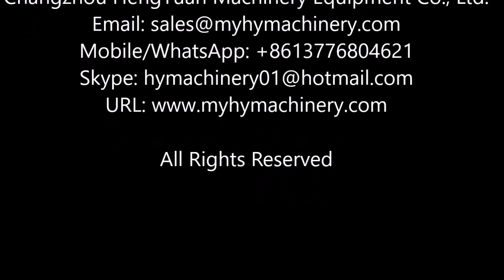Automatic Shrink Sleeve Wrapping Labeler for 5 Gallon Drinking Water Bottle Neck Labeling Machine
Automatic Heat Shrinkable Sleeve Wrapping Labeler for 5 Gallon Drinking Pure Water Bottle Neck Shrink Sleeve Label Applicator Manufacturer Price with Shrink Tunnel and Steam Generator All Set multilingual name:
自动热缩套标机 تقليص كم آلة وسم psühhiaater varrukas märgistamise masin психиатър ръкав етикетиране машина psychiatra rękaw oznakowanie maszyny psykolog ærme mærkning maskine shrink sleeve etikettiermaschine термоусадочных маркировки машины la machine à étiquettes thermorétractables psykiatri hiha merkinnät koneen 수축 튜브 표시 장치 De mouwen van etikettering. psychiatr rukáv označování stroj psihiatru mâneca etichetarea masina Psiquiatra manga rotulagem máquina シュリンクスリーブの表示機 psykolog ärm märkning maskin psihiater rokav označevanje stroj. เครื่องปิดฉลากหดแขน Máquina de etiquetado de manga termoencogible Το μανίκι σήμανση. pszichiáter ujját címkézőgépek strizzacervelli manica etichettatura machine Bộ máy co 收縮套貼標機

I.Introduction
PVC/PET/OPS label sleeve labeling machine for 5 gallon adopts PLC programmable controller, imported servo motor,  servo driver, frequency converter and transducer; besides, it adopts the positioning module to ensure
the casting label precise,rapid and stable. It not only has a highly precise position for casting label, but also
can withstand the perfect shape of the bottle after shrinkage.

II.Application
PVC/PET/OPS label sleeve labeling machine for 5 gallon applies to food & beverage industries as fruit juice, tea,
PVC/PET/OPS label sleeve labeling machine for 5 gallon not only has a highly precise position for casting label, but also can withstand the perfect shape of the bottle after shrinkage.

III.Technical parameter of 5 gallon bottle neck labeler
1.Production capacity: 50bpm
2.Diameter of bottle:Φ40-Φ110mm
3.Max. Label Height:150mm
4.Label precision:±0.5mm
5.Material of label:PET,PVC,OPS
6.Voltage requirement:380±10%V 50H ( can be change)
7.Air source requirement:0.6MPa
8.Total power:Around 2.5kw
9.Machine weight:600kg
10.Dimension:1800*840*2040mm